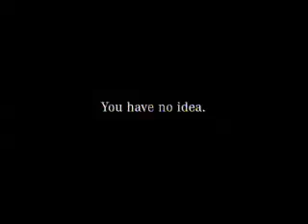Mercedes-Benz 'Weld Them' television advertisement